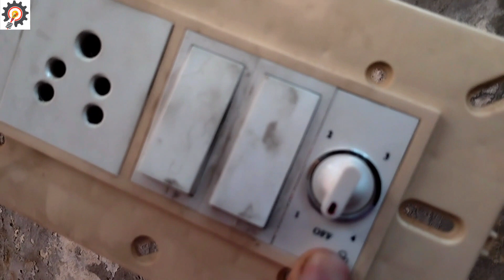How to Connection Fan regulator in hindi | Fan रेगुलेटर का कनेक्शन केसे करते हैं ?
how to connection fan regulator in hindi | fan regulator practical connection | how to fit fan regulator in switch board |  fan regulator | how to connection fan regulator | fan regulator connection.
Dear Viewers, in this videos i have showed you how to replace or connection fan regulator in switch board in hindi, where fan regulator terminal should be connection and how to replace it.
Social Link ;